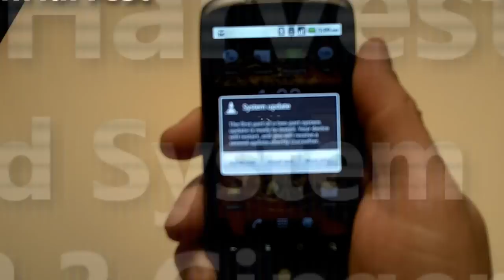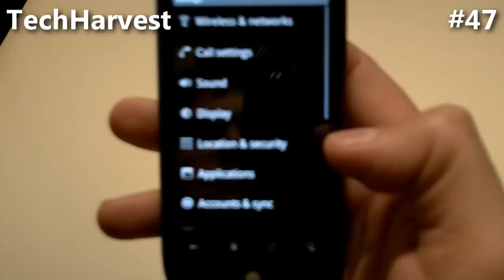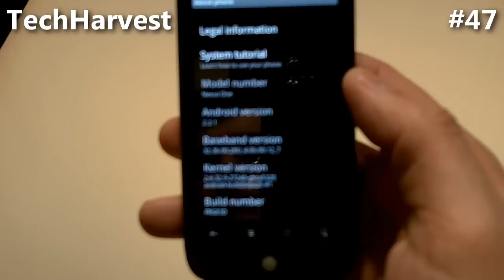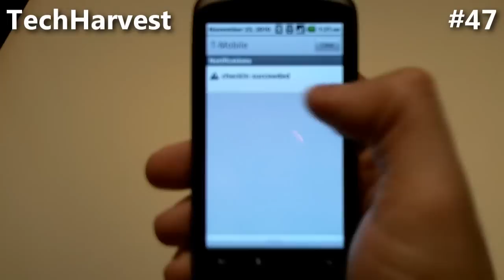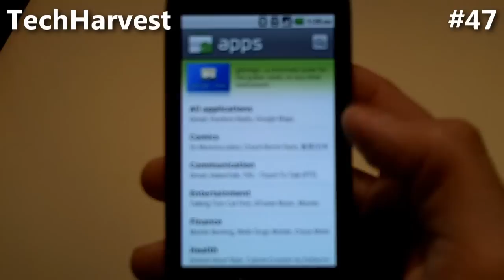Android System Update: Part Of 2.3 Gingerbread???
Early this morning, I got a mystery system update for my T-Mobile Nexus One running Android Froyo 2.2.  Is this the update for the Android Market that lays the groundwork for Android 2.3 Gingerbread???